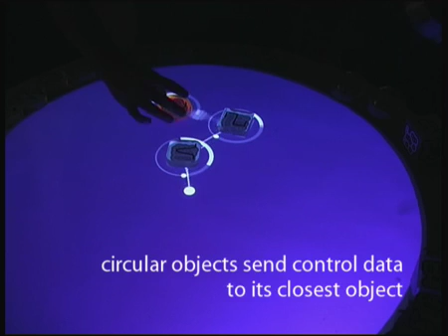Basic demo #1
The reacTable